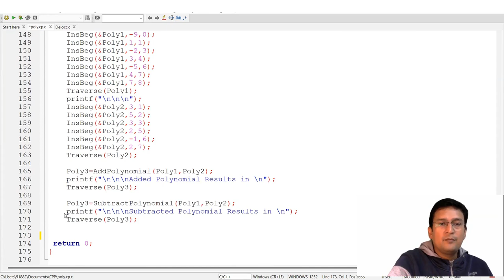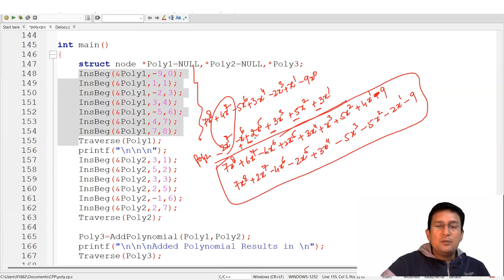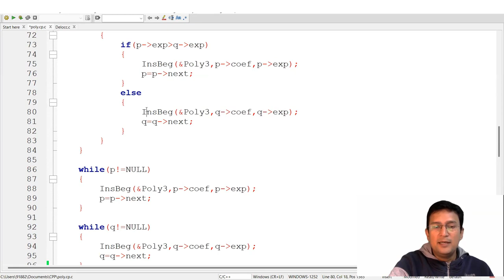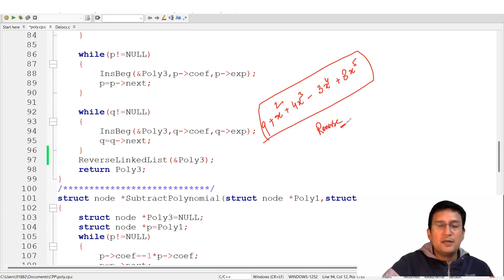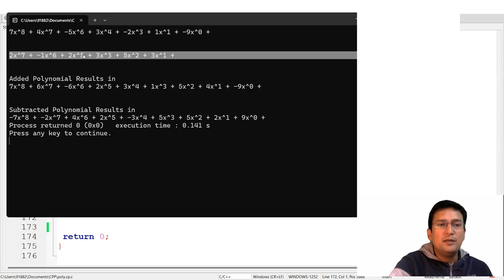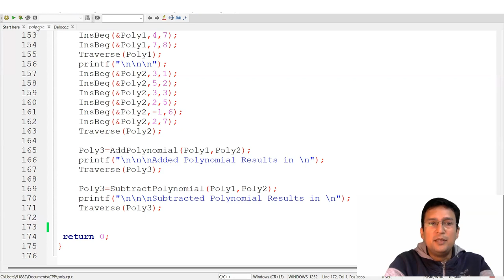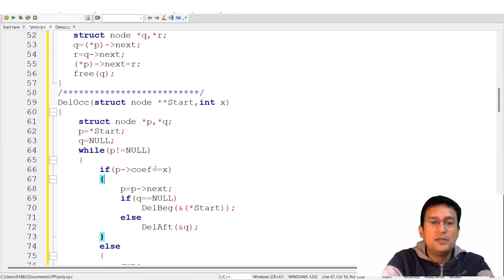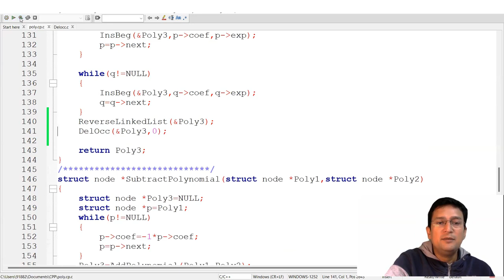12.14 (b) Polynomial Subtraction using Linked List | Programming of Linked List | Data Structure